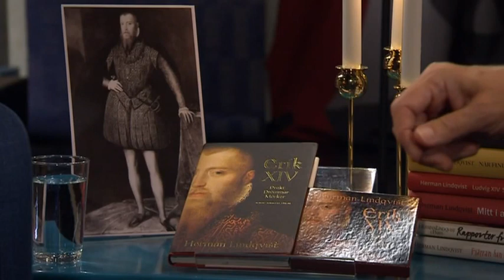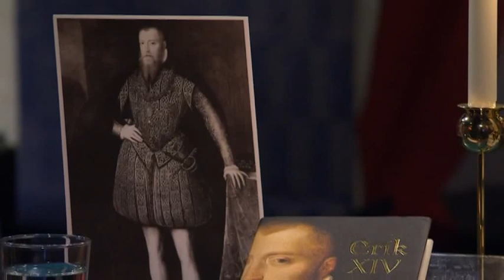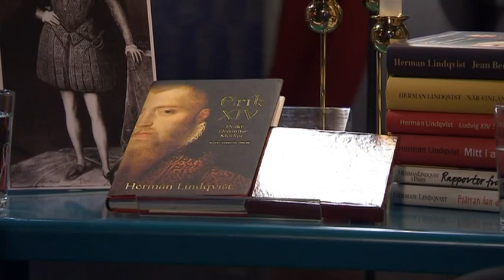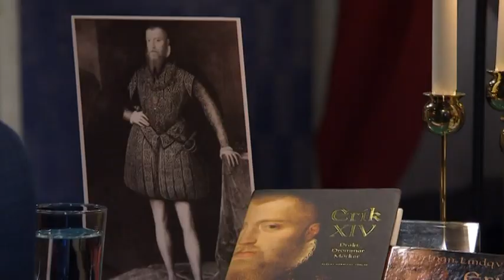Herman Lindqvist vill ge Erik XIV upprättelse - Malou Efter tio (TV4)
Malou Efter tio i TV4 från 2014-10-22: Den stackars unge mannen som spärrades in av sina bröder, gifte sig med sin piga, och dog av förgiftad ärtsoppa  - hur var han egentligen? Kung Erik XIVs liv är ämnet för Herman Lindqvists senaste bok.